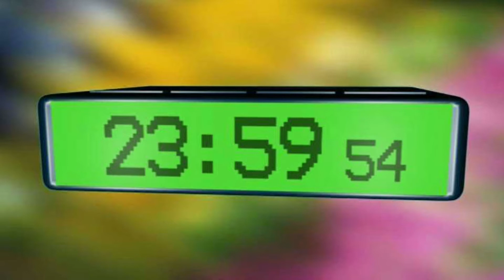Nieuwjaarsduik Borne 2014 succes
Ruim 100 mensen uit de regio namen vol vreugde een duik in het water van de vijver bij de Stroom Esch. Twee jeugdige organisatoren, Tom & Ruben, hebben met een klein budget in samenwerking met de wijkvereniging een goede aanzet gegeven voor iets wat een traditie kan worden in Borne.